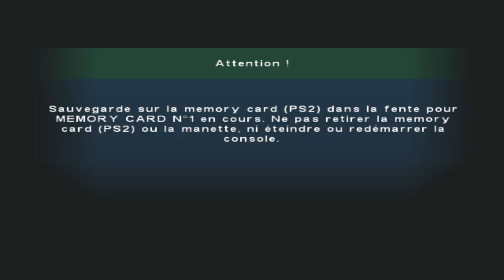MISSION 06 | SYPHON FILTER OMEGA STRAIN - SANA'A YEMEN PALAIS TAHERIR Gameplay Walkthrough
letsplay MISSION 06 | SYPHON FILTER OMEGA STRAIN - SANA'A YEMEN PALAIS TAHERIR gameplay walkthrough en francais syphon filter omega strain Gameplay, syphon filter omega strain Walkthrough, syphon filter omega strain Full Game,